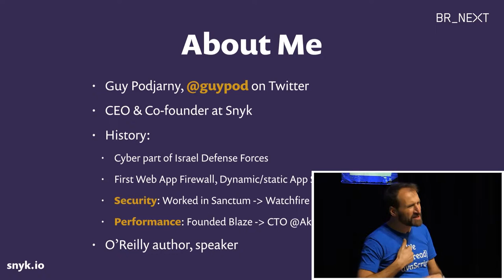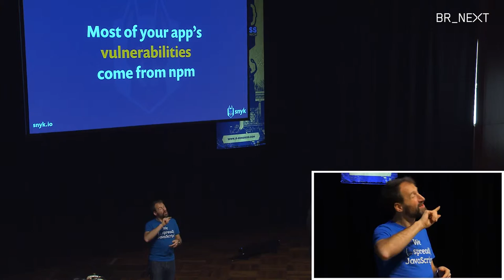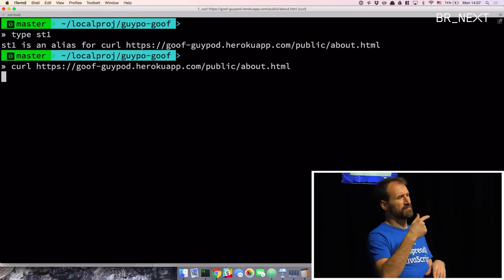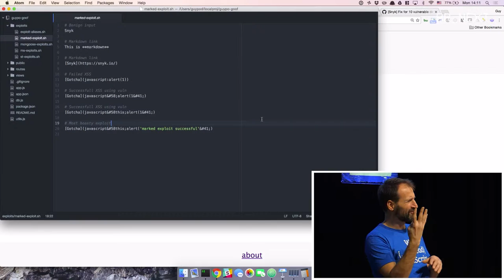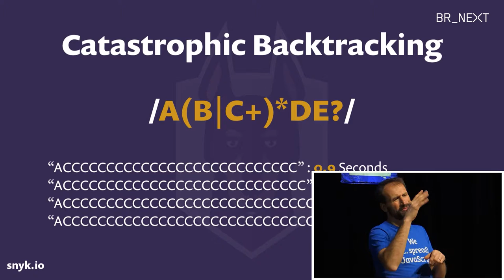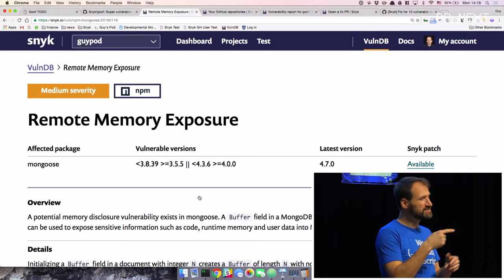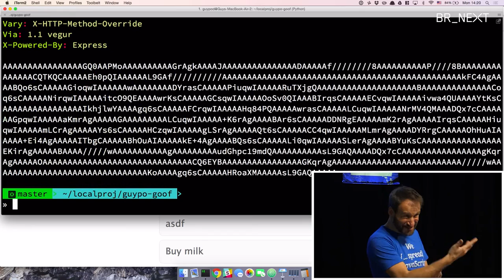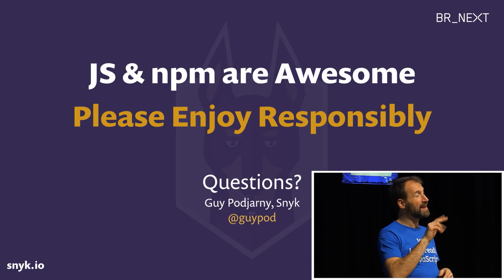Guy Podjarny: Writing Secure JavaScript (AST) - JS Kongress 2016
on November 28-29 in Munich

Some of the very things that make JavaScript awesome can also make it exposed. This talk will go through some sample security flaws unique to JavaScript’s async nature and surrounding ecosystem. We’ll show live exploits to understand the issues and their impact, explain why they happen and – most importantly – how to avoid or fix them.